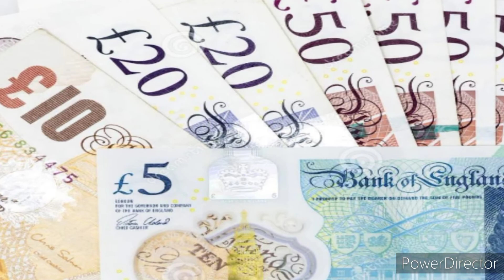LIVERPOOL want to sign DARWIN NUNEZ_ MO SALAH could move from LIVERPOOL.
In this video you'll enjoy infos about DARWIN NUNEZ, SALAH and LUKAKU.